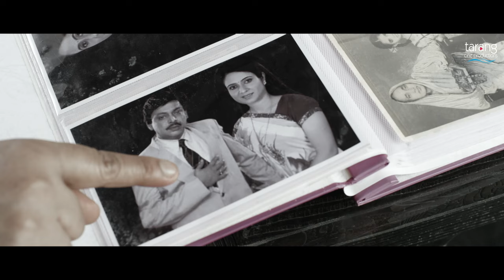ଆପରେ ଯଦି ଝିଅ ଙ୍କୁ ଖରାପ ନଜର ରେ ଦେଖିଛୁ ଛକରେ ଫାଶୀ ଦେଇଦେବି | Best Clip#2 | SGRSK | Babushaan,Divya | TCP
ଆପରେ ଯଦି ଝିଅ ଙ୍କୁ ଖରାପ ନଜର ରେ ଦେଖିଛୁ ଛକରେ ଫାଶୀ ଦେଇଦେବି | Best Clip#2 | SGRSK | Babushaan Mohanty | Divyadisa Mohanty | Mihir Das | Usasi Mishra | Jiban Panda | Comedy Clip | Tarang Cine Productions